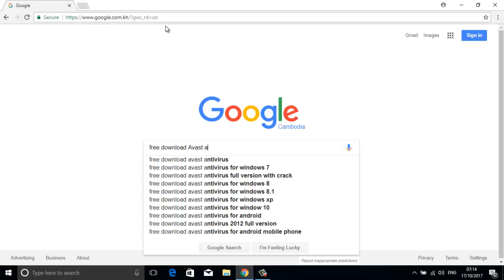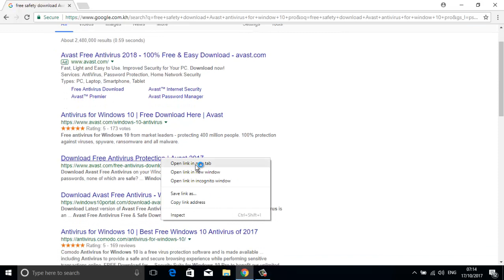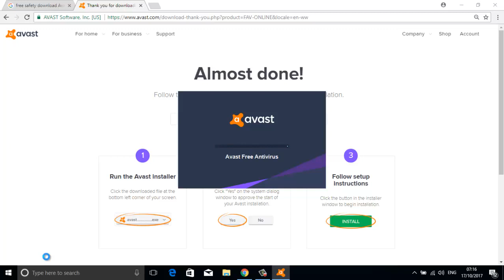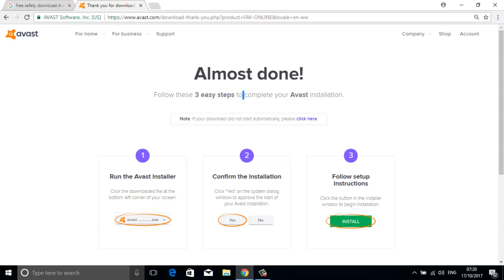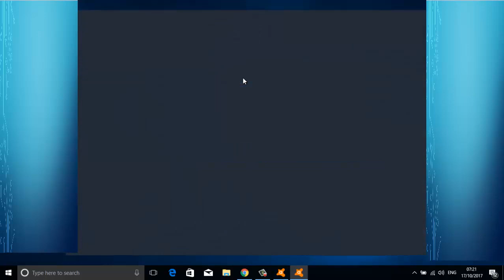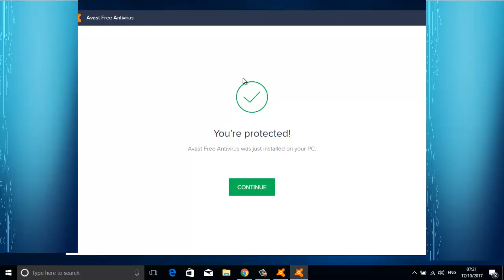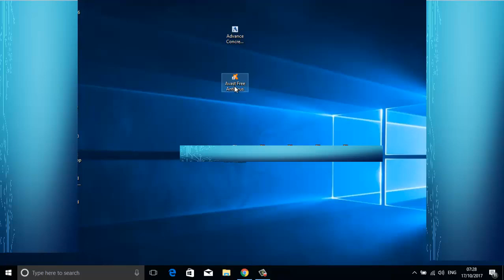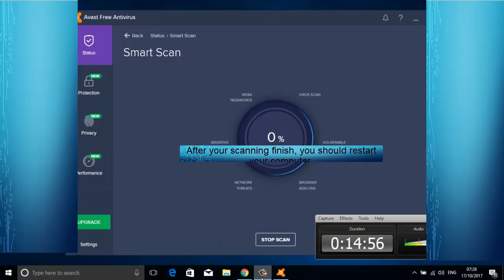Avast Antivirus-How To Download Avast Antivirus-YouTube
If you want me to create video for you, tell me.